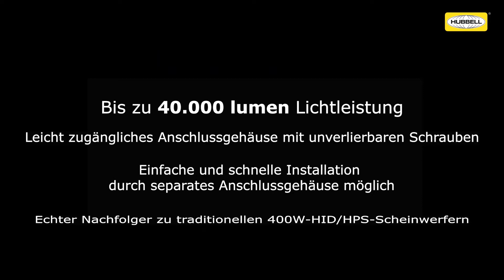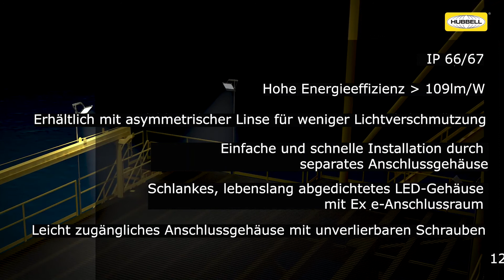DIE NÄCHSTE GENERATION VON LED-FLUTLICHT - EVOLUTION X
PRODUKT-HIGHLIGHTS
- 120.000 wartungsfreie Stunden bei 25°C
- Hohe Energieeffizienz mehr als 106lm/W
- Temperaturbereich -55 °C bis +60 °C
- Drei Lumenleistungsoptionen: 20.000, 30.000, 40.000
- 5000k 4000k 3000k verfügbar bei 80 CRI
- Schlankes, lebenslang versiegeltes LED Gehäuse in Ex d Ausführung mit Ex e Anschlussraum
- Asymmetrische Optikoption - Minimierung der Lichtverschmutzung
- Dali-Treiber sind Dali 2-Netzwerkkompatibel
- Neues schlankes Design wiegt nur 17 kg